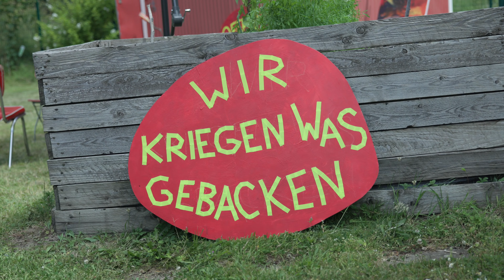175 Jahre Pestalozzi Stiftung: "Menschlich. Verlässlich. Gemeinsam".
Ein Film von Felix Schelhasse mit Wiebe Bökemeier, 2022.

Vorstellt werden die Sozialpädagogische Lebensgemeinschaft Tollendorf, das Schul-Projekt "Seiltänzer", "Hamburg aus Kniehöhe" aus der Kita Zauberwiese in Wilstorf und den Pestalozzi-Kitas, und die inklusive Songwerkstatt "Ich bin hier" aus Reitbrook